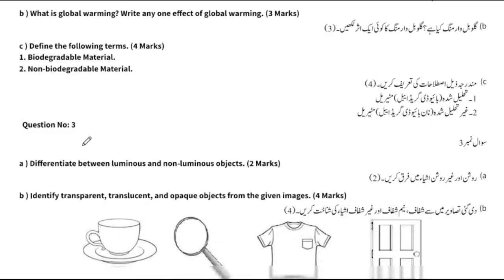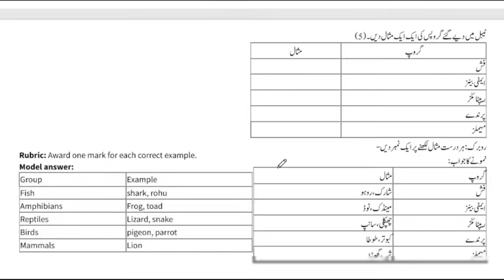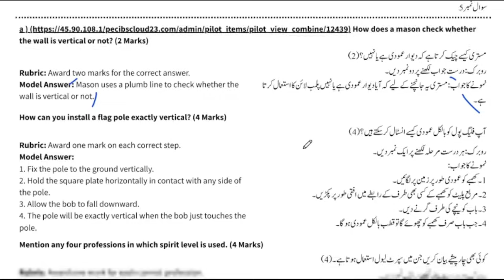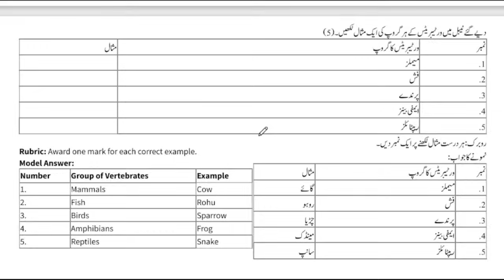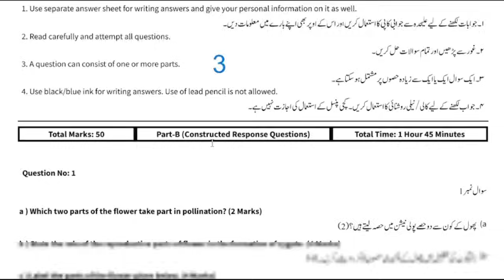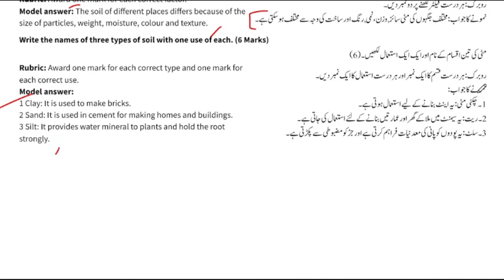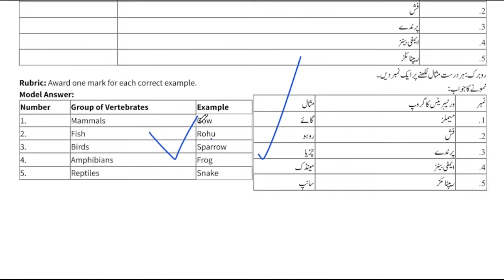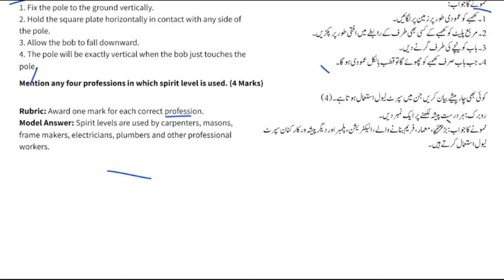Class 5 Science Subjective Annual Term Paper School Based Assessment 2024 | 3rd Term papers 5 Class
Class 5th Science Objective Paper School Based Assessment 2024 | SBA Annual Term papers 5 Class | PEC Grade 8th

Related Search
5th class Science School based assessment
School based assessment 2024 Class 1
Class 5 Science Paper School Based Assessment 2024
Class 5th Science Paper School Based Assessment 2024
School based assessment 2024 class 2
SBA Science 2023 class 5
3rd term pec 2025
pec assesment 2024
grade 5 Science paper 3rd term sba
grade five 3rd term paper Science
3rd term paper Science class 5 pec 2024
School based assessment 2023-24
School based assessment Final term 2024
5th class school based assessment 2024-25
5th class school based assessment 2024-25 Annual term
5th class Science School based assessment Annual term
Science 5th grade  paper
Science 5th class school based assessment Final term
Annual term school based assessment 5th class Science
Final term school based assessment 5th class
5th class school based assessment 3rd term
Science 5th class school based assessment 3rd term
Science 5th class school best assessment 3rd term
Annual  term paper 5th class maths School based assessment
Science School based assessment 5th class Annual term
5th class school based assessment Science 3rd term
Annual term school best assessment 5th class Science paper
Science Annual term school assessment 5th class
5th class paper Science School based assessment 3rd term
Science Annual term 5th class school based assessment
5th class Science paper Annual term School based assessment
5th class school based assessment
5th class school Based Assessment 2024
5th class school Based Assessment 2024 Science
5th class Science school Based Assessment 2024
5th Class SBA 2024 Science
5th class school Based Assessment 2024
Faisalabad board
Lahore Board
Multan Board
Gujranwala Board
Rawalpindi board
Multan Board
Sahiwal Board
Dera Ghazi Khan board Exams 2024
"Board Exams"

pec_exam_Science _class5th